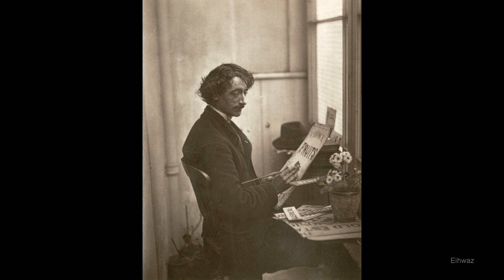John Thomson - 19th Century London Street Photography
John Thomson (14 June 1837 – 29 September 1921) was a pioneering Scottish photographer, geographer, and traveller. He was one of the first photographers to travel to the Far East, documenting the people, landscapes and artefacts of eastern cultures. Upon returning home, his work among the street people of London cemented his reputation, and is regarded as a classic instance of social  documentary which laid the foundations for photojournalism. He went on to become a portrait photographer of High Society in Mayfair, gaining the Royal Warrant in 1881.
Music; The Music of Friedrich Nietzsche - Heldenklage